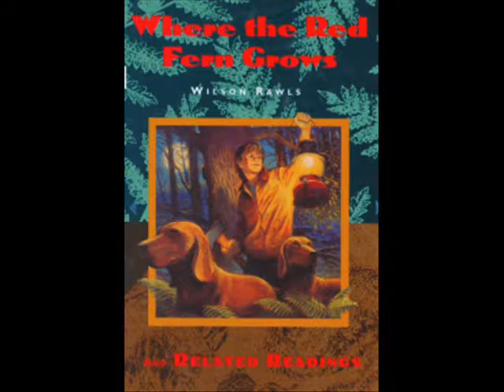Where the Red Fern Grows by Wilson Rawls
Contest entry for Story Tube Contest